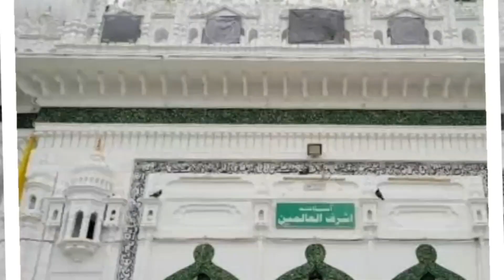©°ये दिल भी🕋 हुसैनी है ||®°ये जान 💔हुसैनी है||11:16 AM||sat 25 November